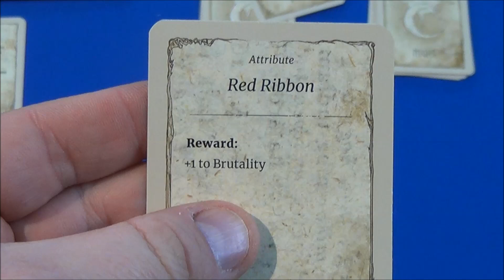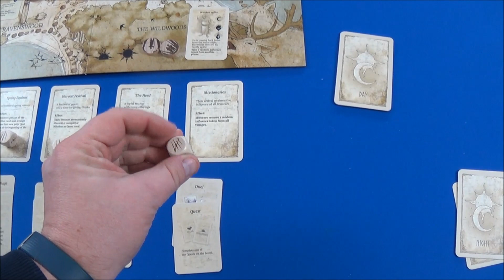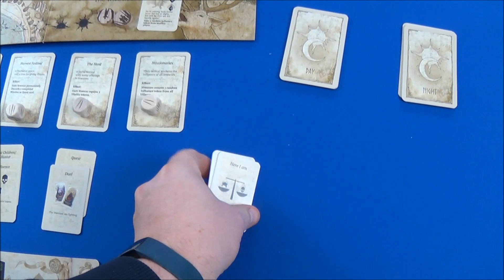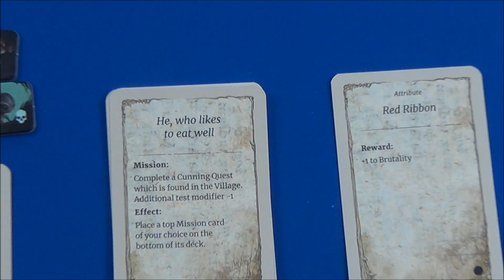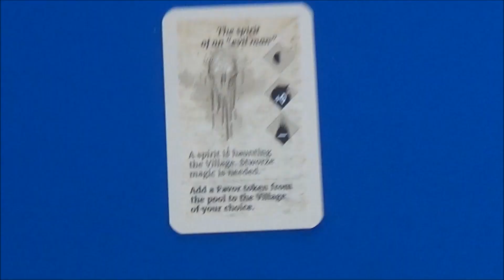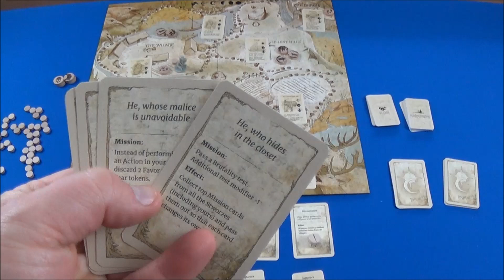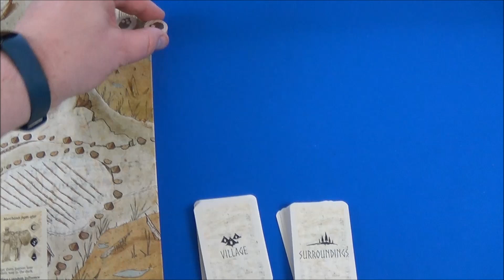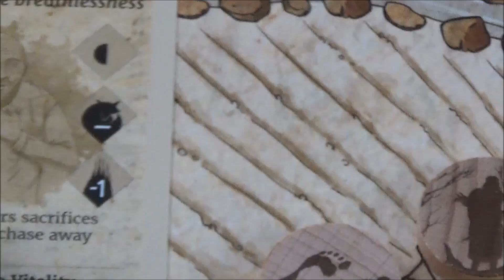Stworze - Ein Solo Akt - Cyrils Brettspiele(S193E02)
Hallo Freunde,

Heute zeige ich Euch mal wie Stworze als Solo Spiel geht.

Euer
Nils

▶ Social Media?

►►►►►    Interaktion    ◄◄◄◄◄